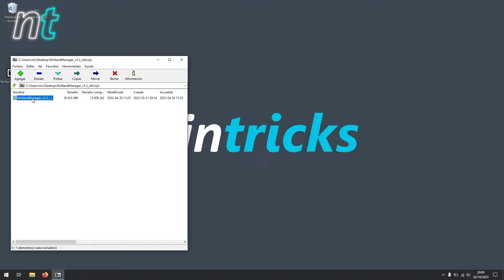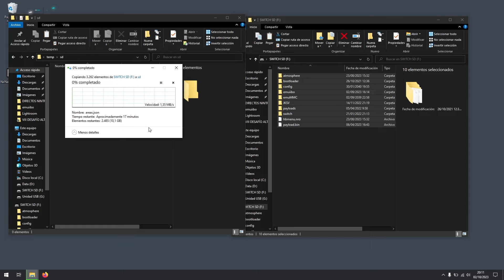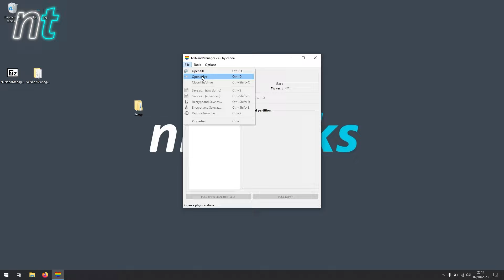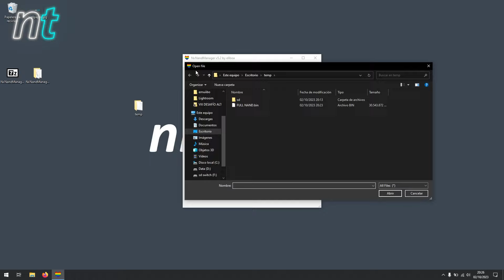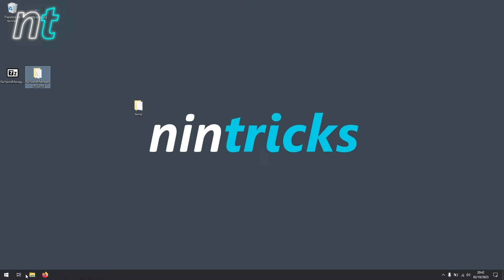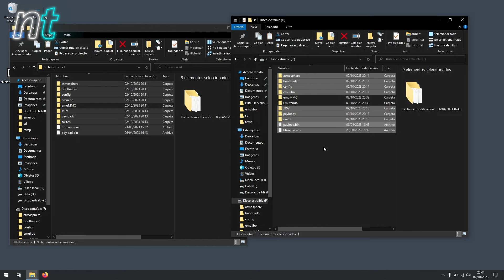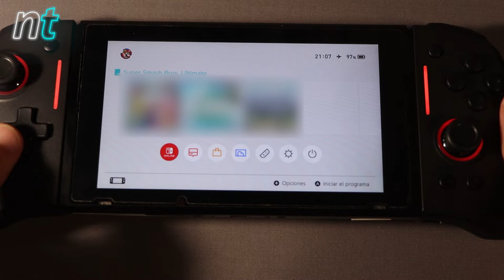CAMBIA DE SD EN TU $WITCH - Aumenta tu almacenamiento sin perder la magia